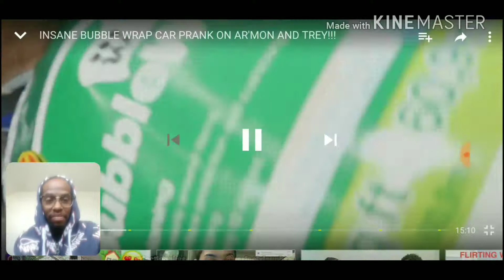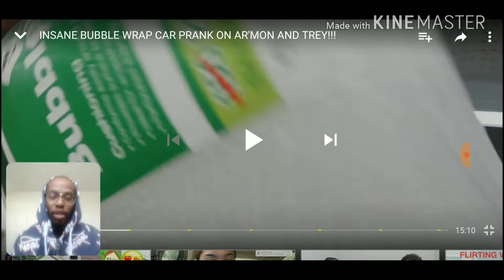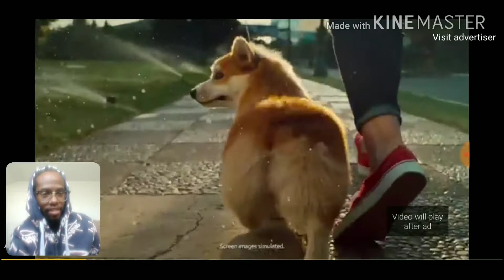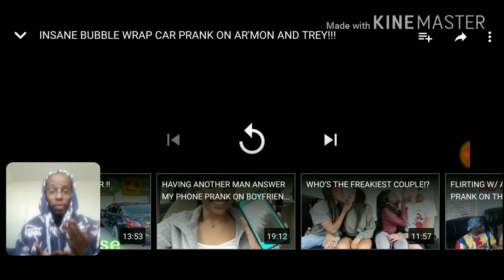INSANE Bubble Wrap PRANK on Trey and Armon!!REACTION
All my videos except this one are live reactions, I edited this one for some reason
But anyways. check out my reaction to Jazz and Tae pranking Armon and Trey by bubble wrapping their cars !

Make sure to leave a thumbs up on this video 👍
This is Jay Reacts and I'm signing out!!
PEACE!✌✌